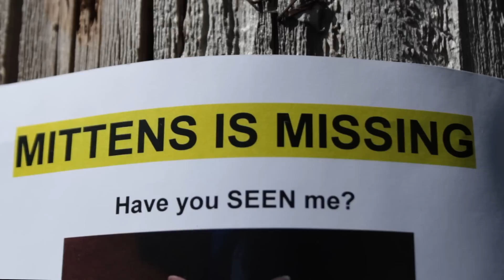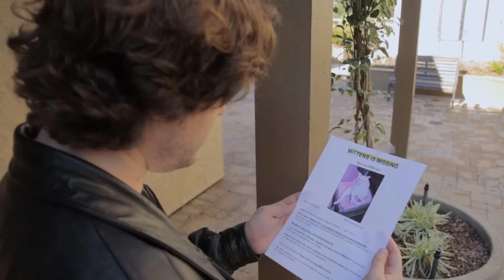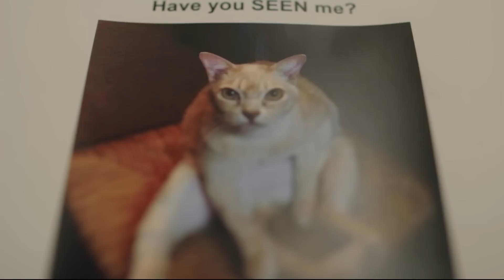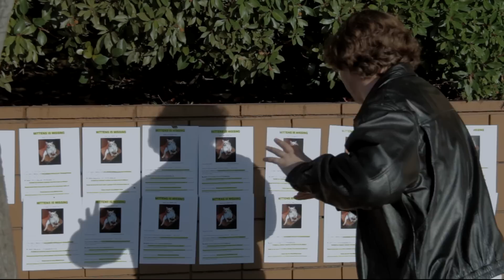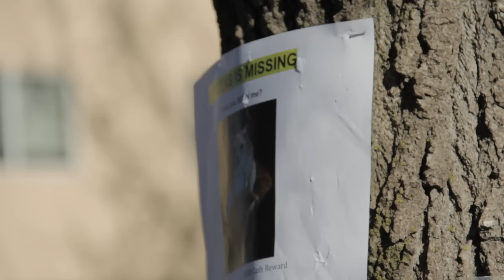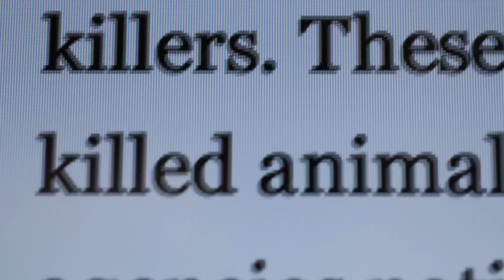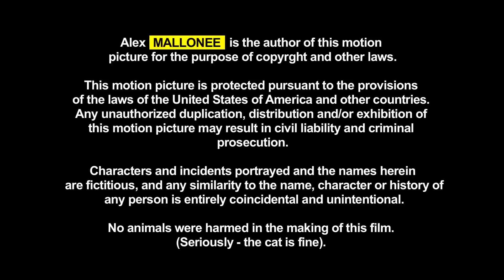Mittens Is Missing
A film by Alex Mallonee

Mild-mannered Louis's life is turned upside down when he accidentally runs over his neighbor's cat, Mittens. Instead of coming clean he hides the truth with disastrous results.

Written & Directed by Alex Mallonee
Starring
Spencer Fortin at Louis
Janette Wallen as Tracy
Leo as Mittens

Director of Photography - Armando Torres
Assistant Director - Scott Leiserson
Wardrobe & Props - Janette Wallen
Edit - Alex Mallonee & Spencer Fortin